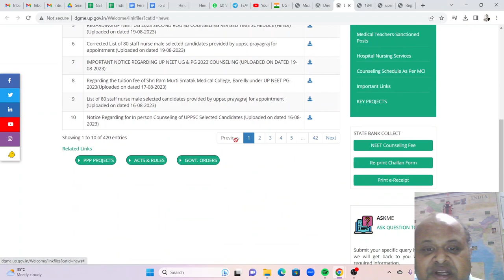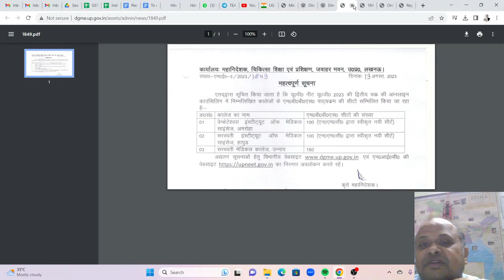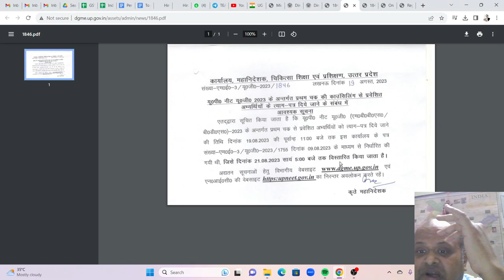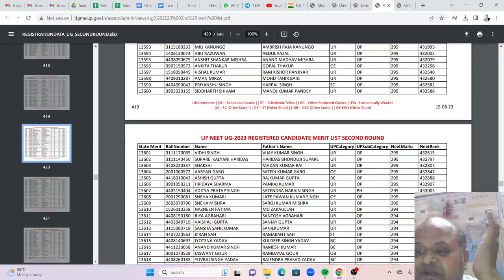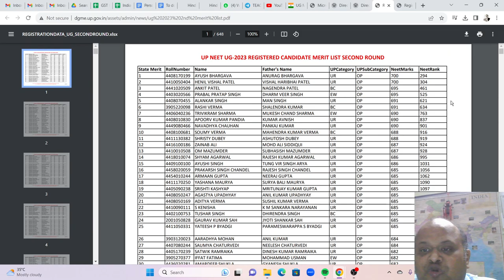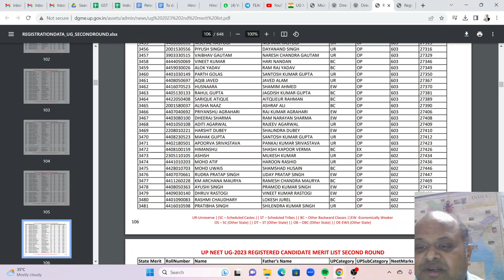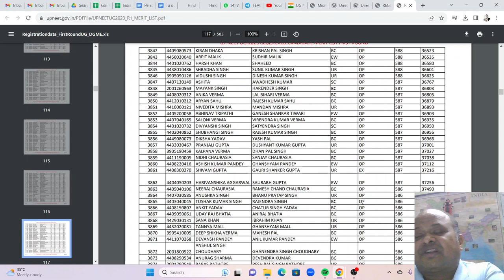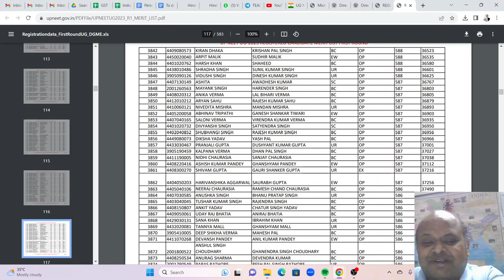UP MBBS admissions 2023. R2 merit list. 1800 new! Cut off should go over 250.New Choice filling date